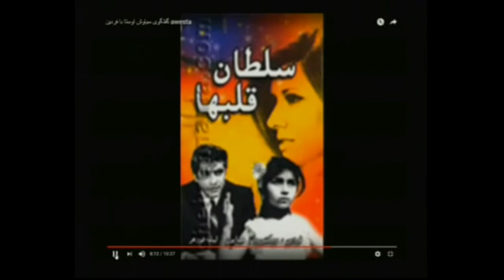fardin az awesta 2Min فردین عزیز از آخرین آرزویش میگوید و تلاشهای استاد اوستا